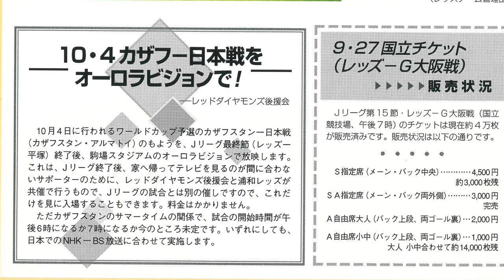【#105 1997シーズン㉓レッズの結束が強くなかった97年、それを象徴した最終節】選手もサポーターも前任オジェック監督に強い信頼を置いていただけに後任への見方が厳しかったと思うが、それにしても…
レッズが浦和に来る前から関わって、気がつけば公式戦に一番行っている人間だと思います。浦和レッズ・オフィシャル・マッチデー・プログラムという冊子の編集に携わって30年目になりました。
ファン、サポーターの方には懐かしい話、初めて聞く話、記憶をほじくり返していきます。

◇取材・制作 問い合わせ

The history of URAWAREDS that I want to tel.